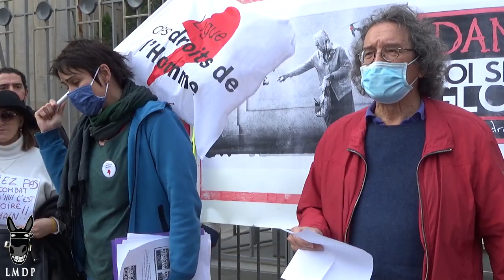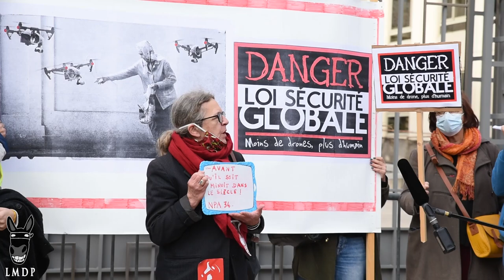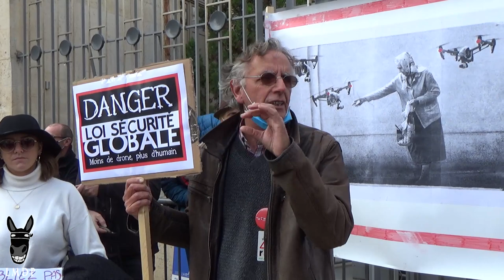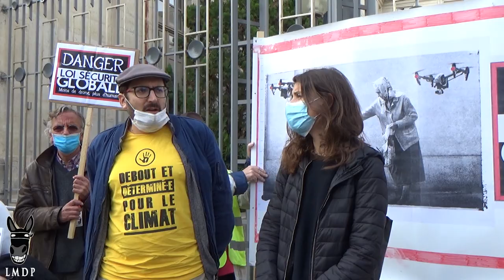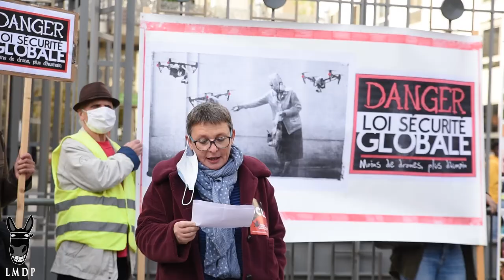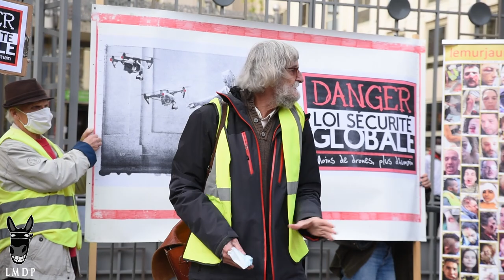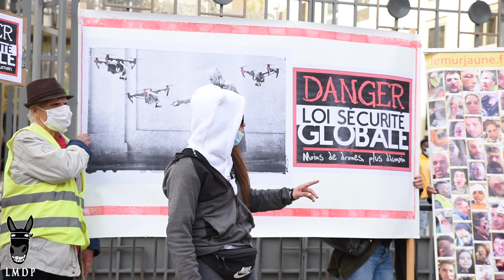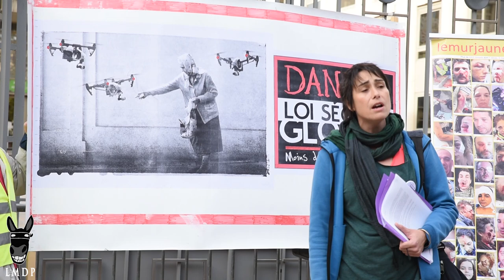Loi Sécurité Globale - Front commun pour préserver nos libertés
Mastodon : @lamuledupape